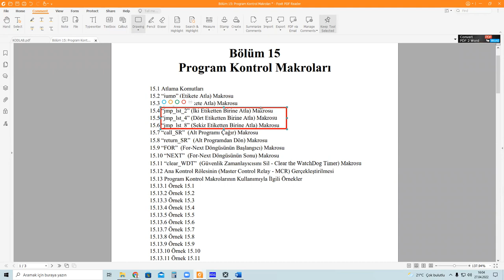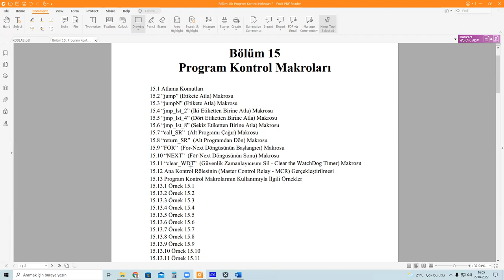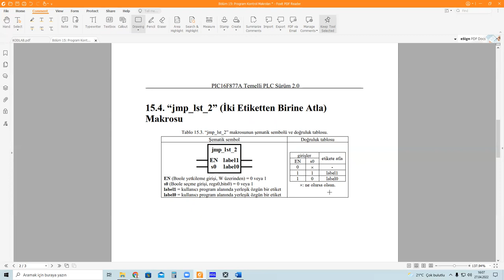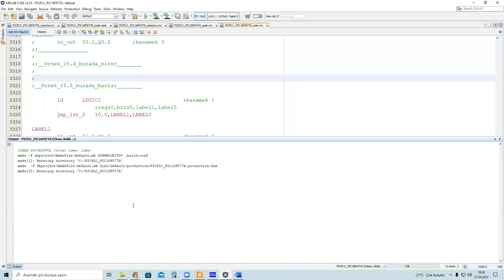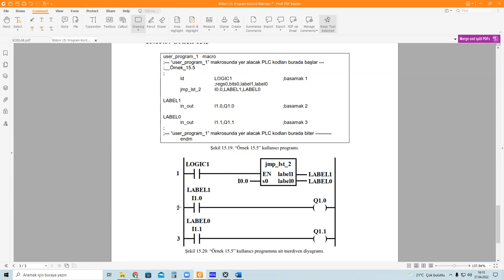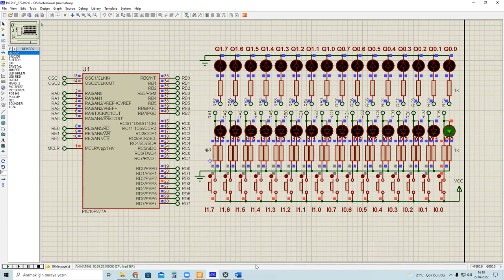PIC16F877A Temelli PLC Sürüm 2.0 17